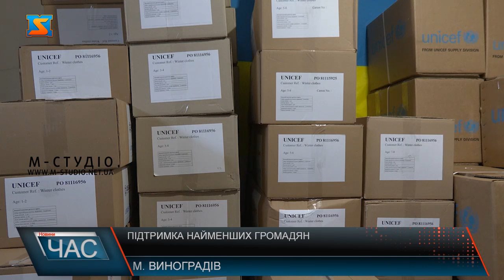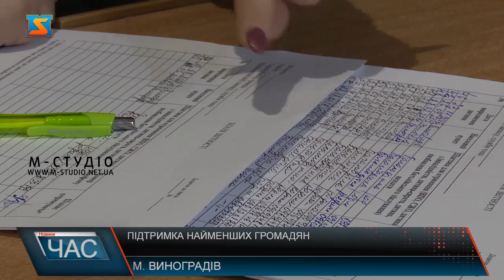Підтримка найменших громадян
Засоби гігієни, пелюшки, підгузки, одяг та шкарпетки – це далеко не все наповнення боксів для найменших українців, які волонтери ГО « Я чую з Кохлеар» видають для місцевих мешканців з числа вразливих груп населення. Реалізувати ініціативу вдалося завдяки співпраці з міжнародною організацією ЮНІСЕФ. У її рамках  отримали  700  дитячих пакунків, 350 боксів з засобами гігієни та 100 пакунків з доглядом для немовлят. Допомогу видають у штабі організації вже 3 день.  Пакунки формували для дітей різних вікових категорій. Пріоритетними є багатодітні родини, СІМ’Ї, де є особи з інвалідністю, громадяни, що потребують догляду та інші вразливі категорії населення. Проте, акцент стоїть на допомозі дітям.  Пані Тетяна має 2 діток  - 7  та півтора року. Отримує допомогу одразу на 2 малюків. Каже, що вдячна за таку  можливість.  Громадська організація з перших днів війни підтримує українців, з числа ВПО та військових, проте кажуть,що не варто забувати і про місцеве населення, яке також потребує підтримки.  Аби отримати пакунок  громадяни повинні мати при собі документи, що засвідчують особу, свідоцтва про народження дітей та посвідки, що підтверджують багатодітність, в разі її наявності. Всю актуальну інформацію про видачу допомоги та її наявність волонтери повідомляють на свої сторінці у фейсбуці.